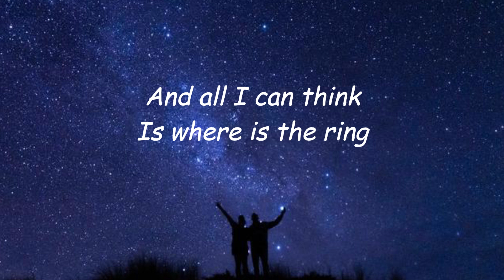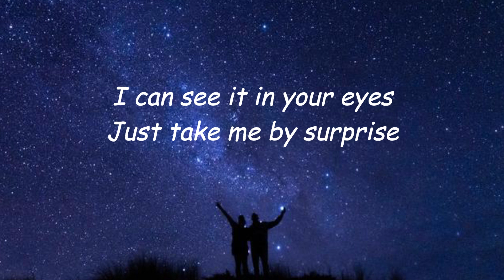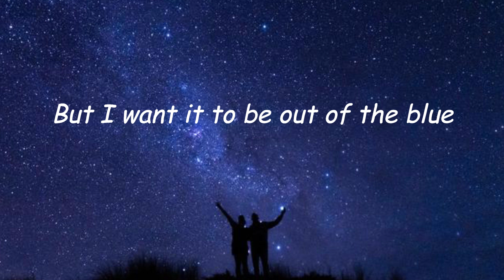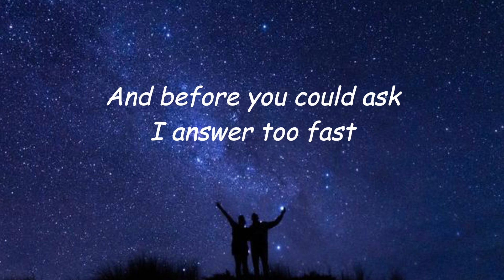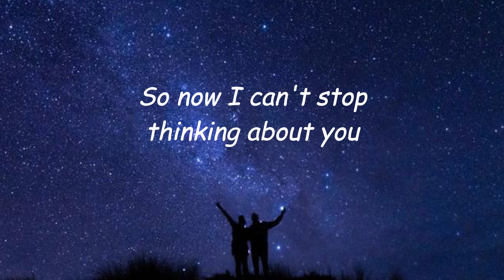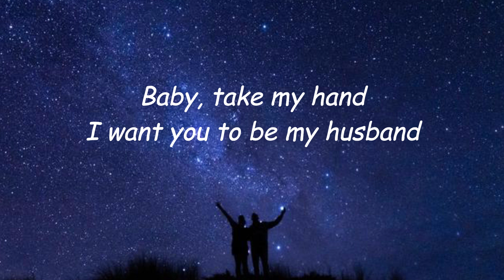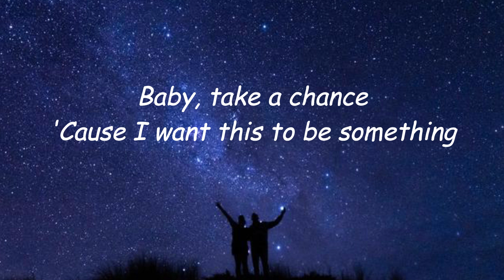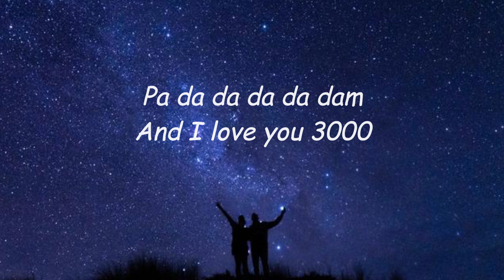I Love You 3000 - Stephanie Poetri ( Lyrics Music )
Lyrics Music
🎵 Tittle  : I Love You 3000
🎙️ Singer : Stephanie Poetri

What other songs will the video lyrics be made of? Maybe the songs that are currently viral on TikTok, Spotify, Resso, YouTube, etc.? Write your comments below.